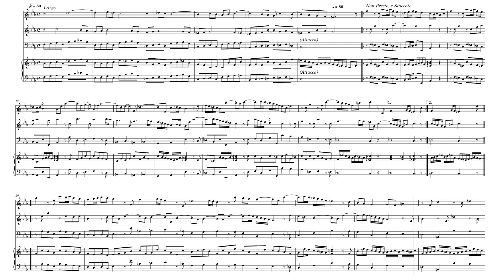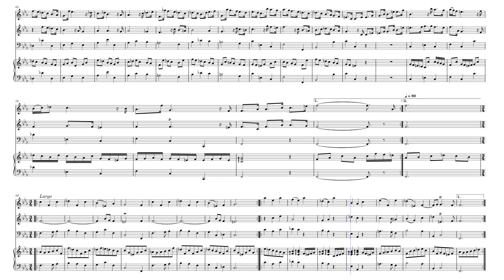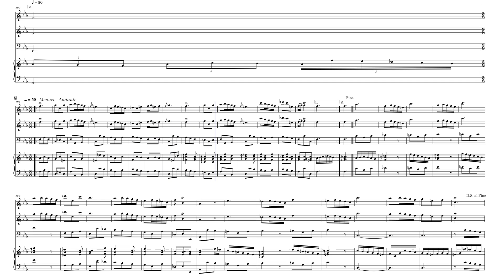Bononcini - Triosonata 12 by Giovanni Bononcini (1670-1747)